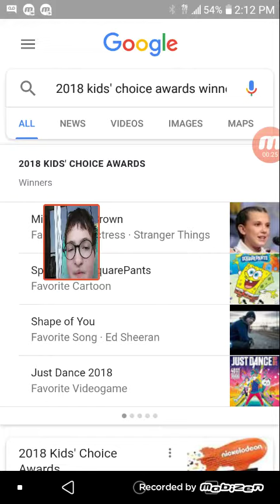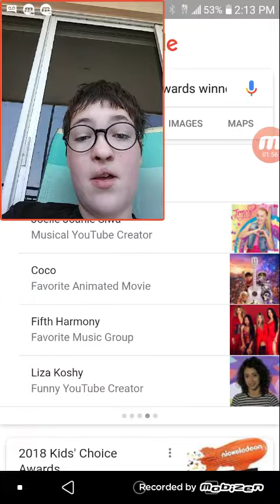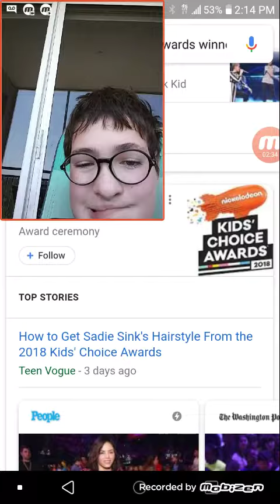Finding Out 2018 Nickelodeon Kids Choice Awards Winners